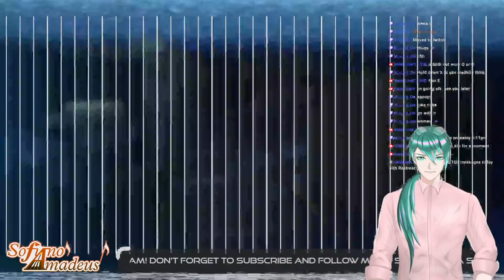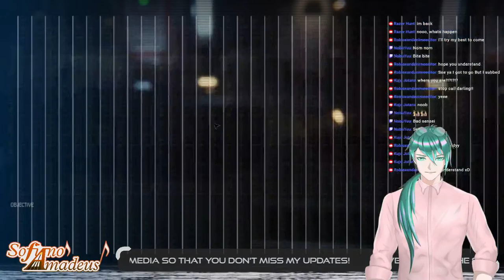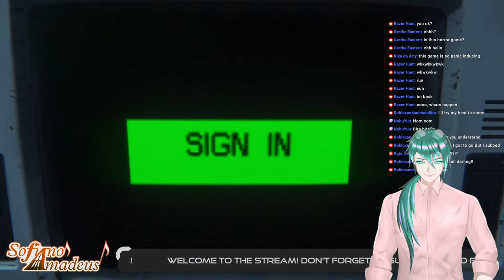[Alien: Isolation] Heart Attack Simulator - Part 1